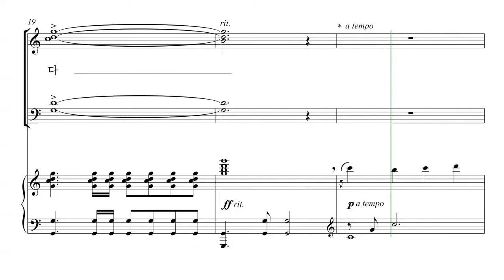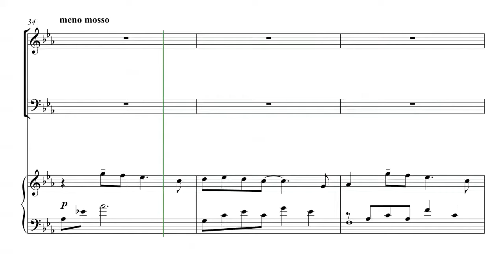서곡(소프라노)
※ 언약(작사,작곡-김민아)-성탄절 칸타타 ※